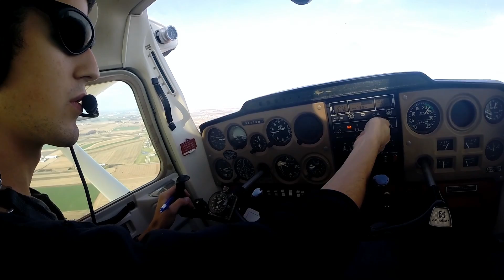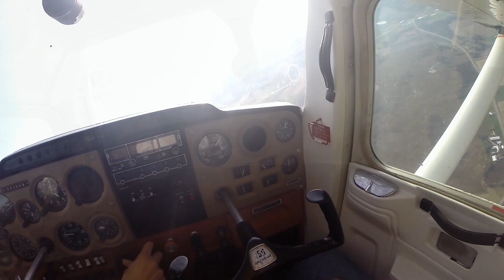GoPro Quick Flight Over Madison